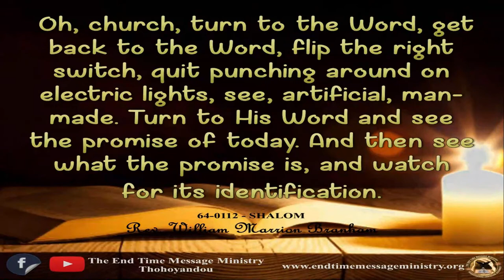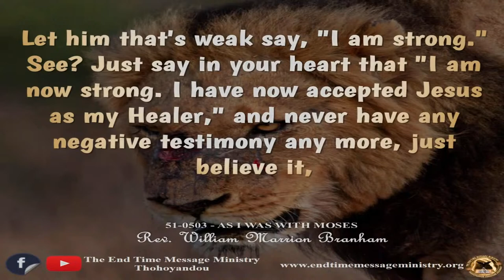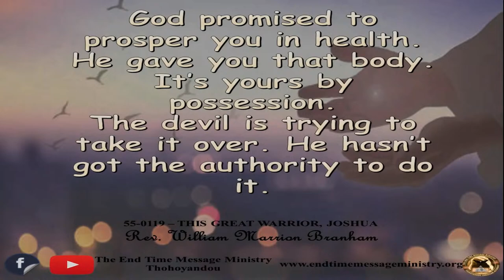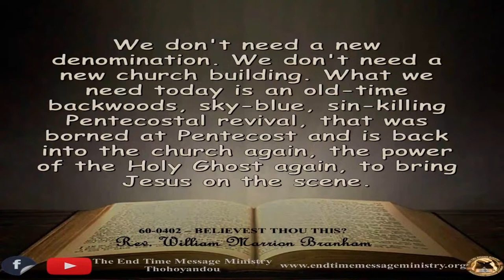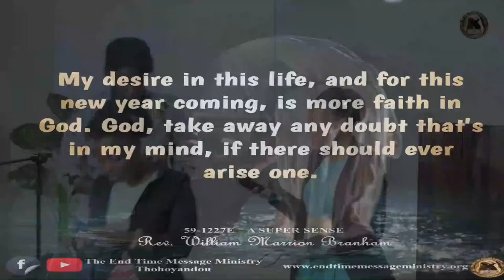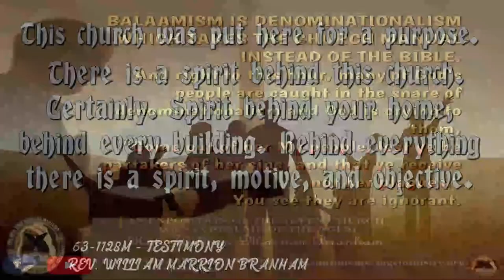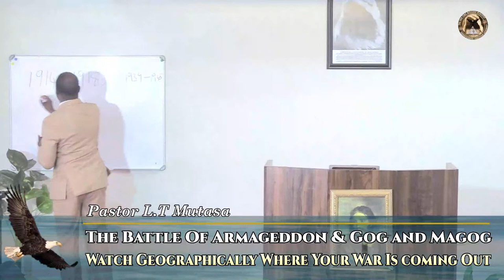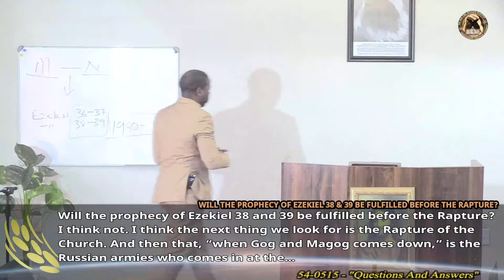Armageddon And Gog & Magog: Watch Geographically Where Your War Is coming Out - 250623